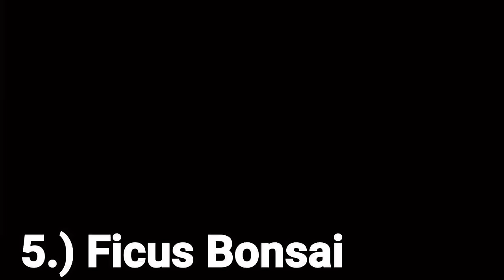15 Easy plant Bonsai | How to make Bonsai | The One Page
15 Easy plant Bonsai | How to make Bonsai | The One Page

Purchase Cocopeat

Purchase Rooting hormone

1.) Mic
2.) My Smartphone camera
3.) My light
4.) My tripod
5.) My phone
6.) My Vlogging Camera
7.) My Green Screen